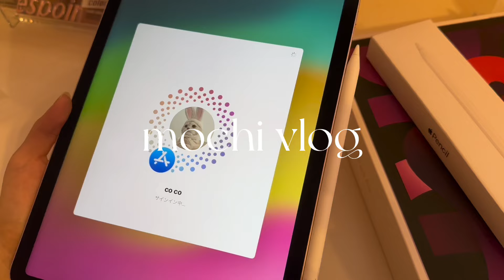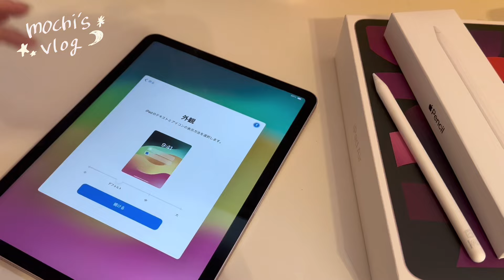【ASMR】念願の新しいiPad & Apple pencil届いた〜🎀|購入品紹介|unboxing I japanese|セットアップ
今日は新しく買ったiPadとアップルペンシルを開封しました！
自分のお金で買ったので大事に、いっぱいツール使いこなして可愛い編集できるように頑張ります🩰🤍

コメントも全て返信しています୨୧˖*

Today, I opened my new iPad and Apple pencil!
I bought it with my own money, so I will do my best to edit it cutely by using a lot of tools🩰🤍

I'll be waiting for your channel registration and high evaluation!⭐︎
I have also replied to all the comments ୧˖୨*

🎧bgm🎧